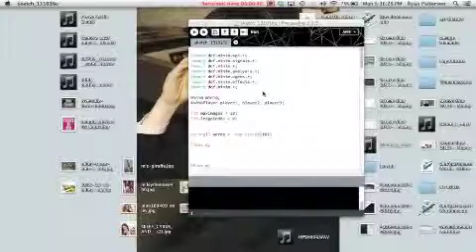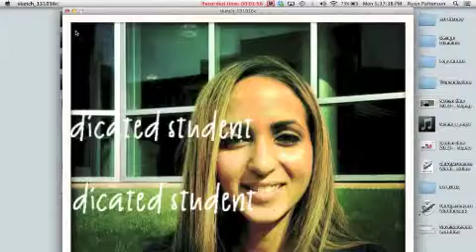JanelleProcessing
Project for Emergent Media Production